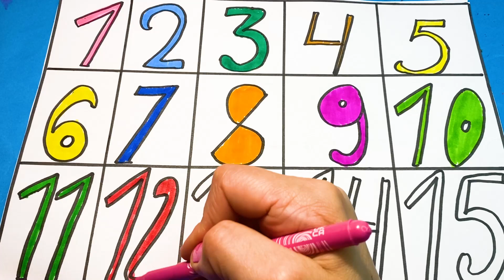123 numbers, Counting, numbers, 1 to 20 numbers, numbers song, Alphabet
123 numbers, Counting, numbers, 1 to 20 numbers, numbers song, Alphabet